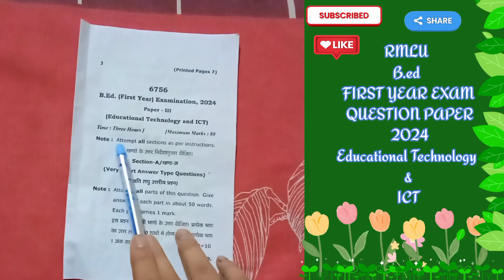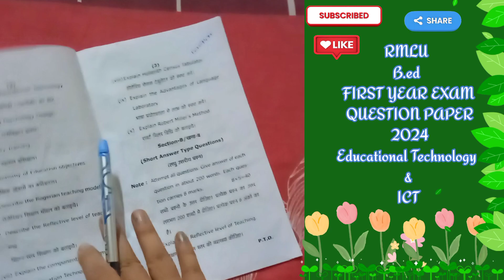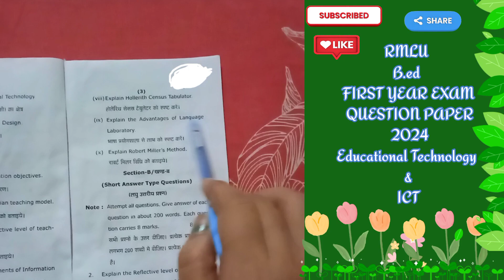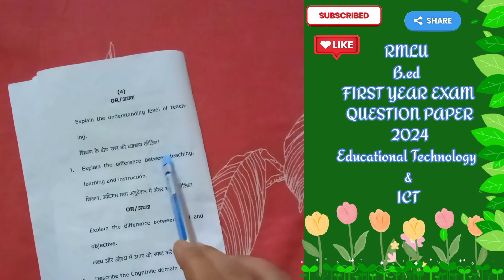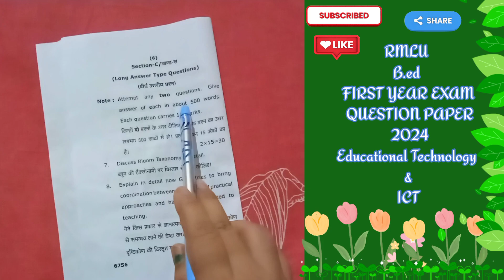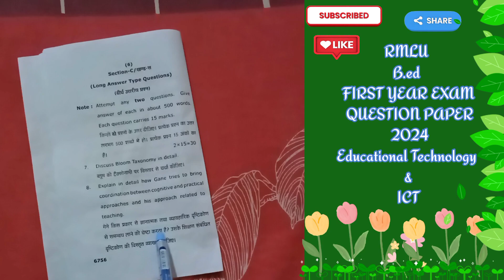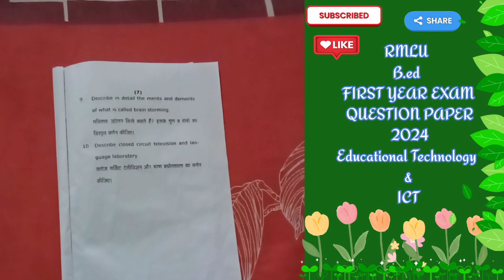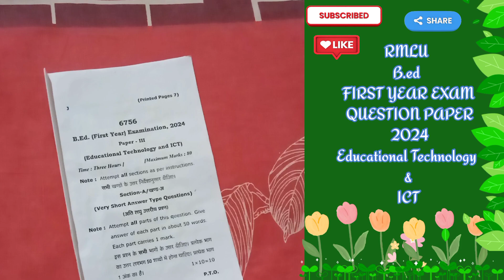b.ed first year | previous year paper 2024 |b.ed exam best topic question l exam prepration